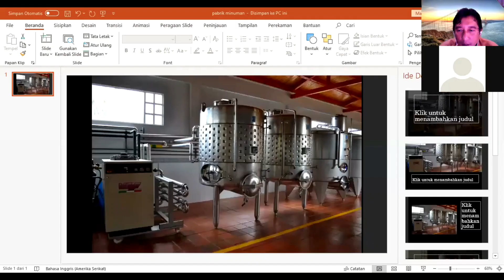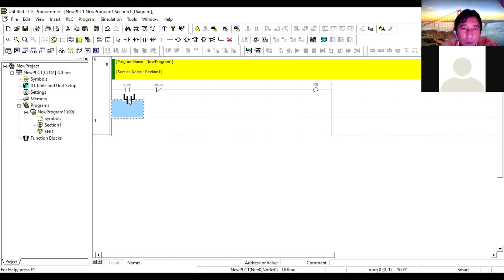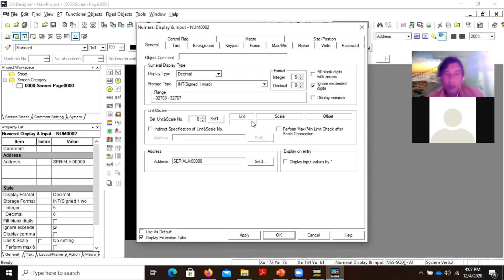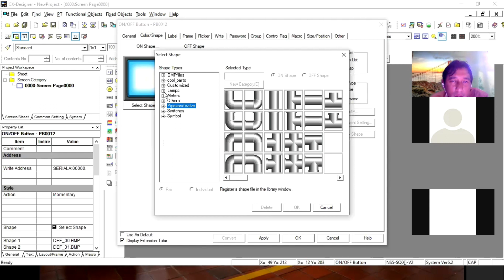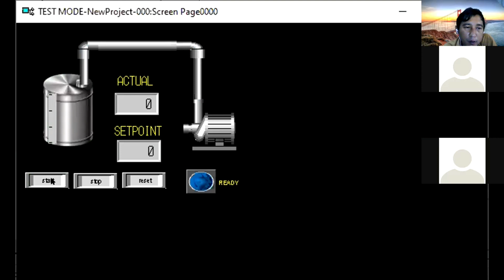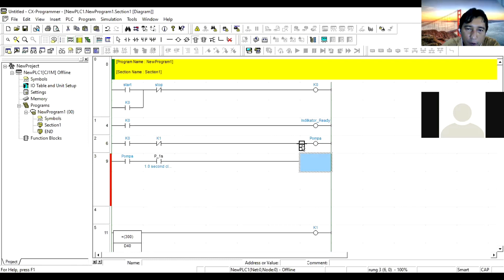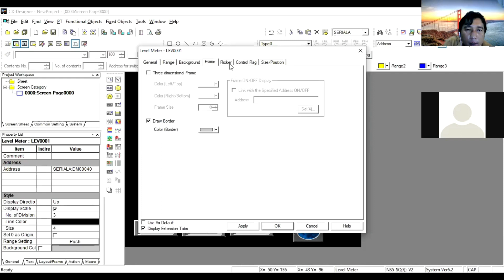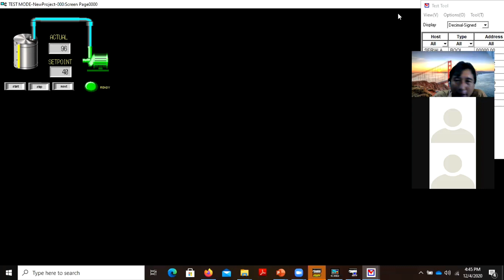Keseruan Mengajar Kelas Online | Pemrograman PLC Lanjut #4 | HMI PLC OMRON | Otomasi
Hello Sahabat2 semuanya! ..Yuuk kita belajar Automation!!..…Pemrograman PLC Lanjut #4….PLC (Programmable Logic Controller) merupakan suatu pengendali otomatis yang banyak digunakan di industri untuk mengendalikan mesin-mesin...
Pada video ini kita akan mempelajari sistem kendali pengisian air ke dalam tangka serta membuat sistem monitoringnya dengan menggunakan HMI (Human Machine Interface)…Software PLC Omron dan HMI yang digunakan adalah cx-programmer dan cx-designer.